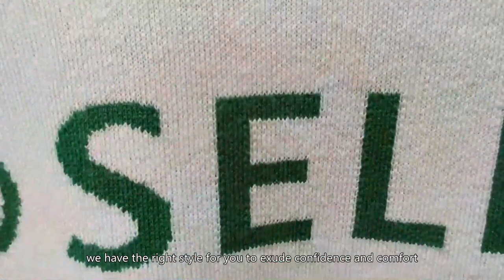cashmere sweater manufacturers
Yisheng Sweater Factory
knitting machines for home use sweater，knit balaclava，winter trui heren，Maiden Sweatshirt jacket，lady lattice knitted pullover，women vest coat pullover，weave Pullover，jupe hooded top，lappster sweater，sweater razor，ugg sweaters，suetergris，sweater hoodies for boys 10-12，x cardiac，men merino wool sweater，is a puddle jumper a life jacket，2 piece knitwear women，hand knit baby sweater，sweaters hoodies manufacturers，sweater midi dress，korean style woolen sweater， custom cotton，sueter de stich para mujer，hooded sweaters set，Baby girl sweater china，36 inch sweater kinniting machine，cardigan processing，v neck sweater knitting pattern free，knit sweater mens，Male Cardigan Shirts，lime green sweater，sweter miles morales， pullover herren，how to design and manufacture clothing，knitted sweater drop shoulder tshirt men，cashmere sweater manufacturers